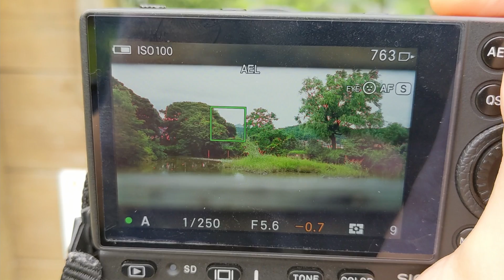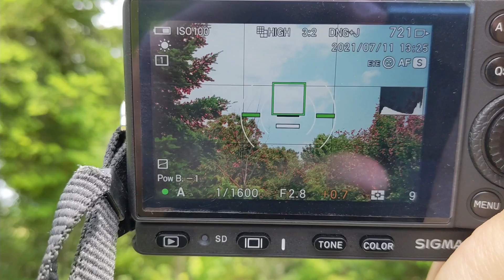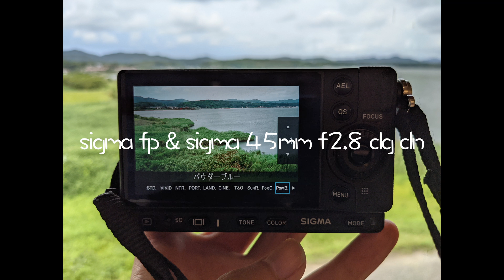SIGMA fp × パウダーブルー(Powderblue)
SIGMA fpでカラーモード：パウダーブルーを使ってみました。
第一印象はフィルムライクな写真ですね。いわゆるエモいってやつでしょうか？
ハイライト気味で青味がかった写真は、デジタルでは難しい「郷愁」を味わうことができます。
では、郷愁とは何なのか？
それは青色なのです。
子供の頃の夏の空気はすべて青でした。
そういったナチュラルな色彩感覚を思い出させてくれるのが、SIGMAのパウダーブルーです。